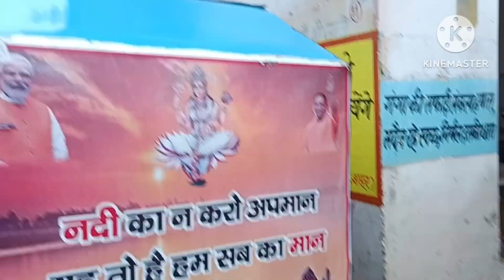प्राचीन घाट प्राकृतिक नजारे ।गंगा दर्शन। संतों की नगरी